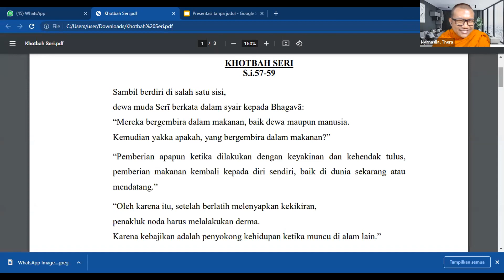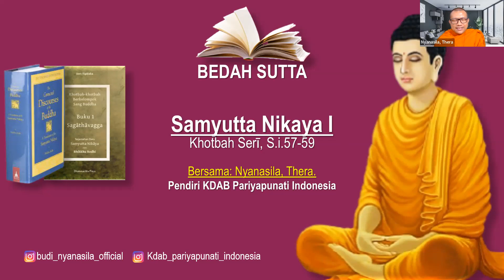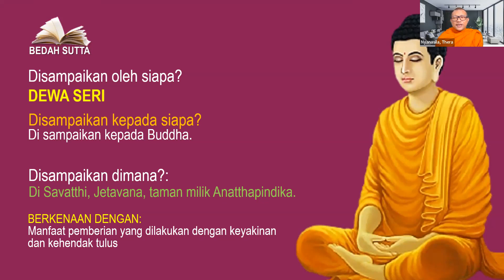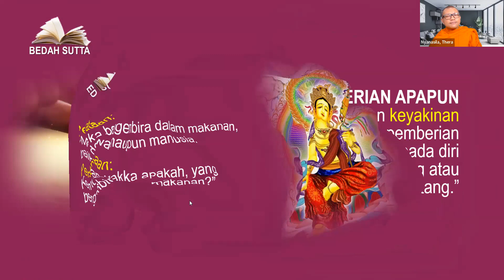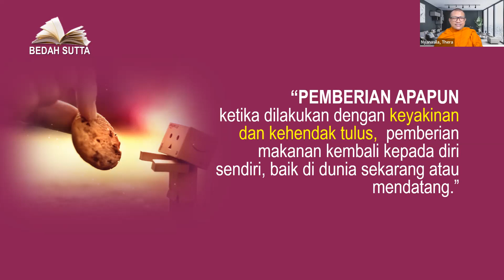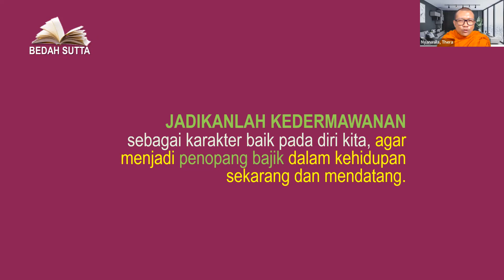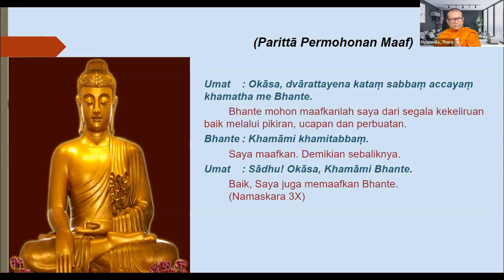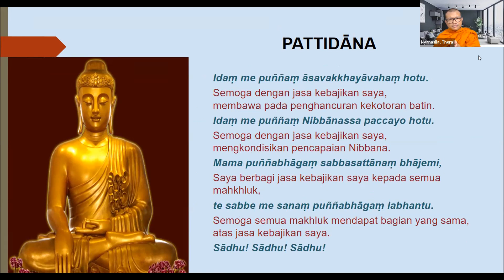Serī Sutta-SN 2.23 - Bhikkhu Nyanasila Thera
Bedah Sutta - Materi berasal dari Pustaka Suci Tipiṭaka Pāḷi bagian Saṃyutta Nikāya (SN) yang dibahas secara berurutan dan berkesinambungan.

👉 Serī Sutta-SN 2.23

🎤   Bhikkhu Nyanasila Thera